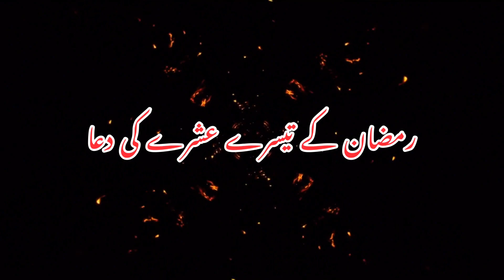Teesray ashray ki dua | Akhri ashray ki dua | Ramadan status